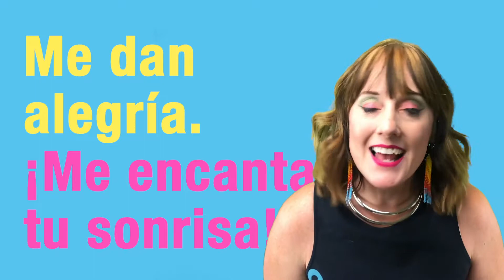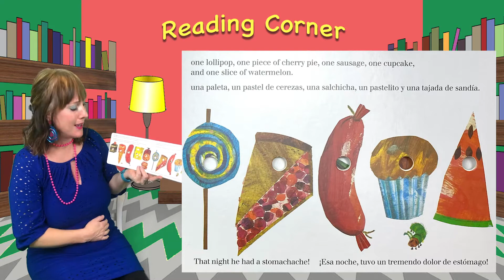Super Stolie ¡Guacamole! (A bilingual virtual program)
Super Stolie ¡Guacamole! An adventure to México. (Bilingual pre-recorded virtual program)
Features original music and content.

Super Stolie believes that having a global education brings people together and opens doors to new opportunities in travel, career and friendship. After spending five winters performing in México and working her way to Spanish fluency, she is an advocate for exposing children to other languages and cultures at an early age. Join Super Stolie on a virtual adventure to México, celebrating the influences of Hispanic culture through sights and sounds, foods, traditions and dances of our neighboring country to the South! Stolie gives instruction, sings and reads in both English and Spanish, highlighting key words that you can then integrate into your child’s daily routine, as well as activities to try at home!